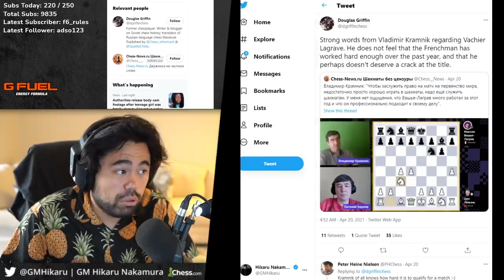The Vienna Game Viewer Tourney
Hikaru plays a viewer arena where everyone starts with the first moves of the Vienna Game opening.

🌟 Socials 🌟